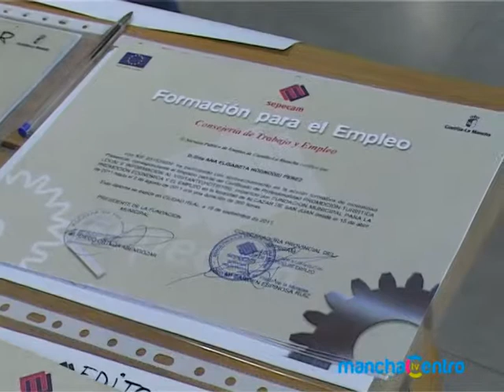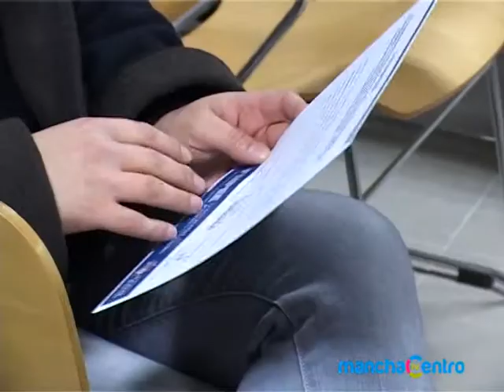Centro de formación Los Devis